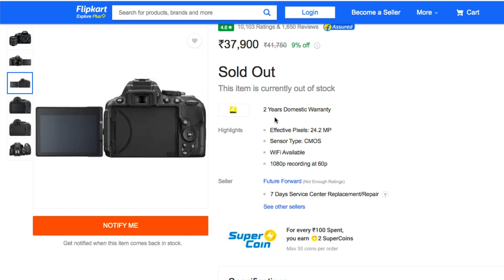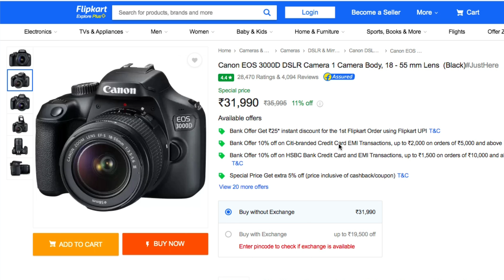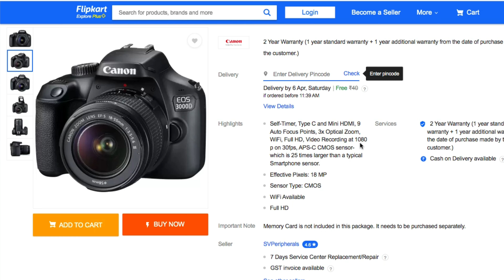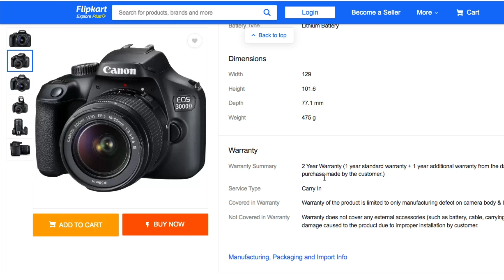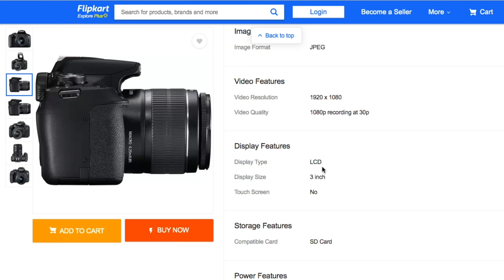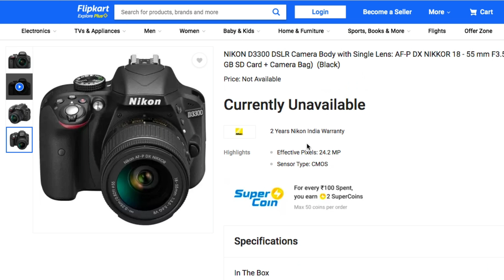Top 5 best DSLR Camera under 30000 to 40000 for Photo Video Youtube Vlogging in 2024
Gadget I'm Using.

Tripod Stand :▪